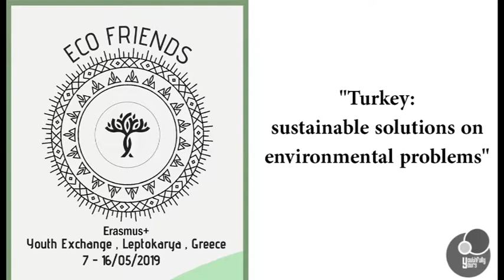Erasmus+ Youth Exchange "Ecofriends", Sustainable solutions on Environmental problems - Turkey -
Erasmus+ Youth Exchange "Ecofriends"
National policies / Environmental issues / Sustainable solutions,
The situation in Turkey

Our Youth Exchange co-funded by the Erasmus+ Programme of the European Union and the Youth and Lifelong Learning Foundation (Greece)